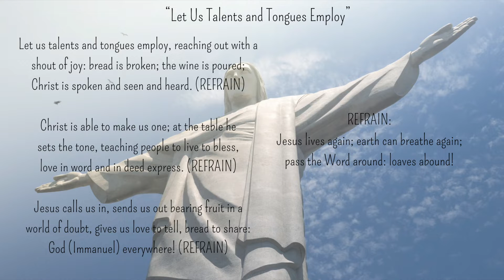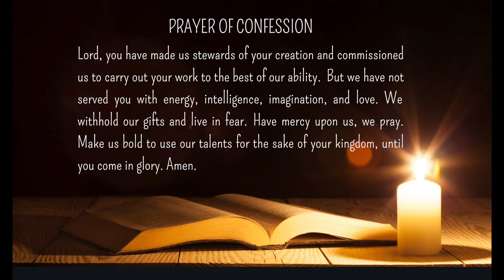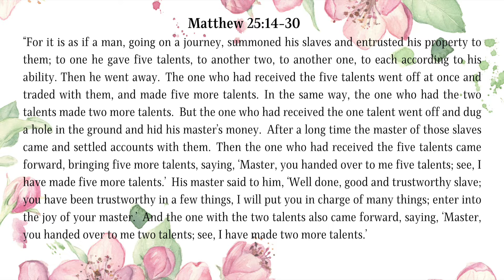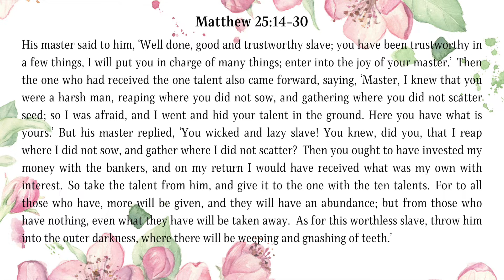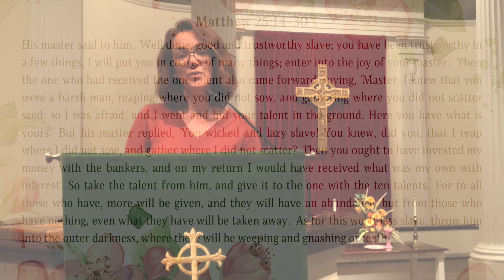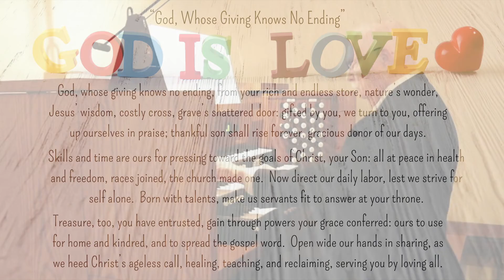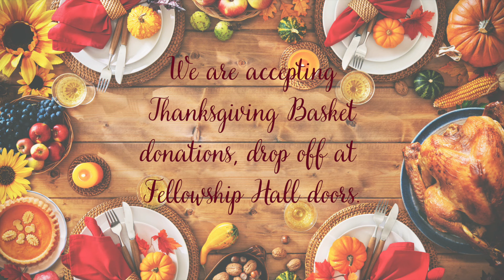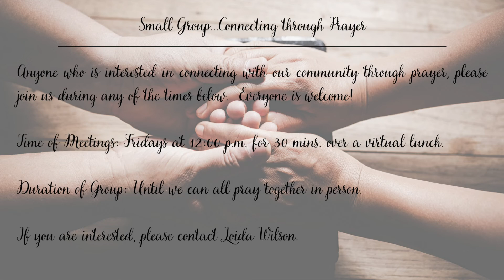Worship Service 11/15/2020 (Cranbury Presbyterian)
Please join is in worship as we observe Stewardship Sunday!
Celebrant: Rev. Hannah Lovaglio
Assisting: Rev. Joanne Petto & Alyssa Queen Mitchell
Peace: The Samuel Rajendran family
Choristers: Arlene-Walker Andrews, Rev. Suzanne Schafer-Coates, Jean Dvorak, John Sabine, Ross Trube